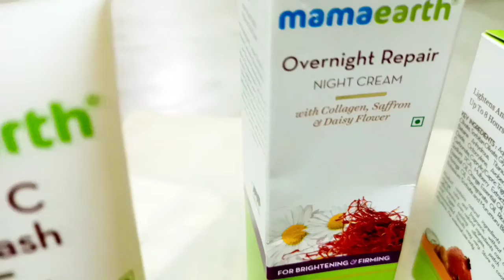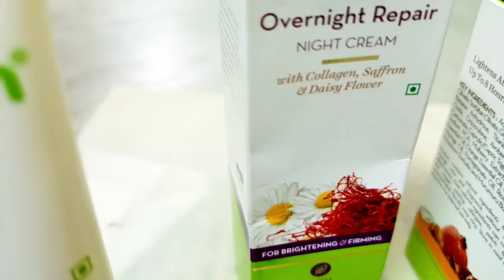Mamaearth review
Hi I am Sindhu in our channel very interesting and entertainment videos I dropped, life style , cooking, DIY beauty tips ,vlogs,and diet plan